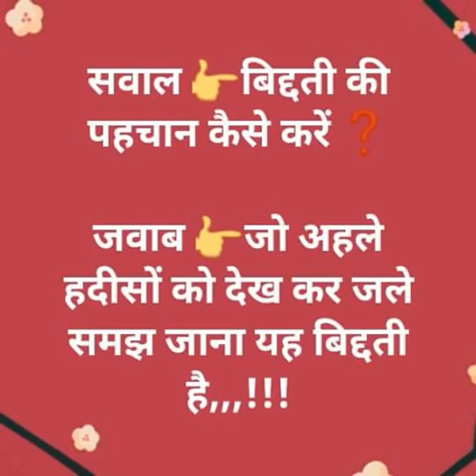Kya AHLE HADEES Ek Naya Batil firka hai jo Angrezo ke Daur Mai Register hua Salman & AFFU KHAN